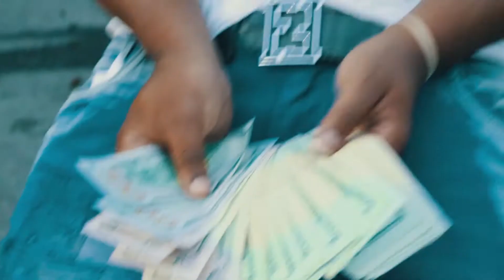J.C. Juice - Cases Pending (Dir.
J.C. Juice  ''Cases Pending''  Official Video
Prod. @jayrich_laplaya | FOLLOW FOR BEATS
Follow J.C. Juice
Directed + Shot by Viewsbyrob
Edited by Viewsbyrob + Jayteetheog